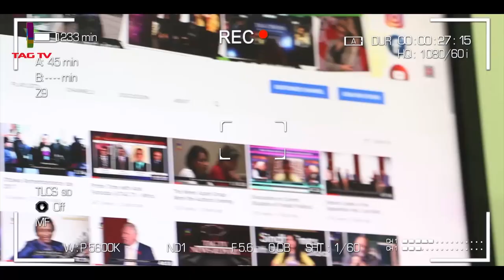Hindu Forum Canada contributes in time of Corona - Community Debate with Haleema